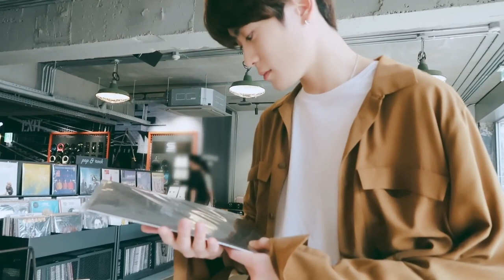[FMV] Jaehyun | You Are In Love (Taylor's Version) - Taylor Swift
song: You Are In Love

Special thanks:
Cover | JAEHYUN - I Like Me Better (Lauv)
JAEHYUN ‘Horizon’ MV Meeting & Behind the Scenes
Ciao! 저는 밀라노에 도착했습니다 | JAEHYUN in Milan #1
We look good~ Tailoring our own suits👔 | Johnny’s Communication Center (JCC) Ep.32
Every Time Is Paradise | Our Sweet-Scented Vacance EP.1
Visiting Fondazione Prada & Prada store | JAEHYUN in Milan #2
일상의 재현 : 휴일의 윤오
일상의 재현 : 윤오의 첫 번째 턴테이블
NCT 2023 CONNECTION